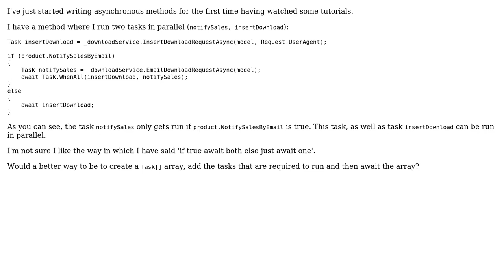Running tasks in parallel (2 Solutions!!)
Running tasks in parallel

With thanks & praise to God, and with thanks to the many people who have made this project possible! | Content (except music & images) licensed under CC BY-SA | Music | Images & others | With thanks to user Jamal user Jack user holroy user Gentian Kasa and the Stack Exchange Network Trademarks are property of their respective owners. You are responsible for your own actions.